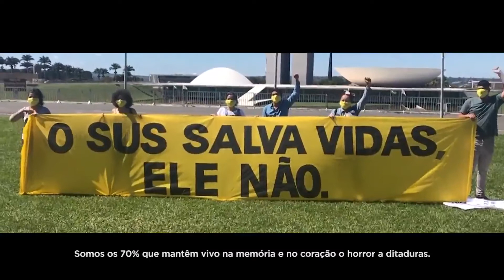Somos70porcento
Campanha dos movimentos sociais brasileiros para a conscientização. Coordenação de formação política. Publicidade livre.